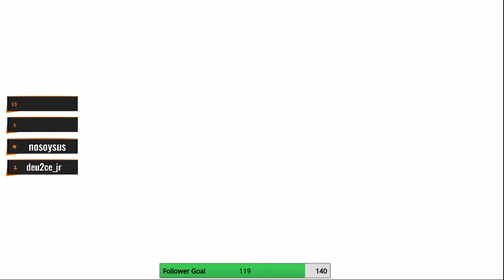Scarlet Nexus: Let's Play (pt.8)! Yuito's Final boss and Phase 12 Reaction! Best Anime Game ever!?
Come watch me do a full playthrough of Scarlet Nexus! This anime themed game looks really good!